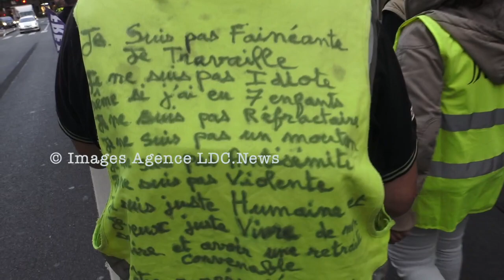Manifestation Unité Gilets Jaunes. Paris/France - 23 septembre 2023